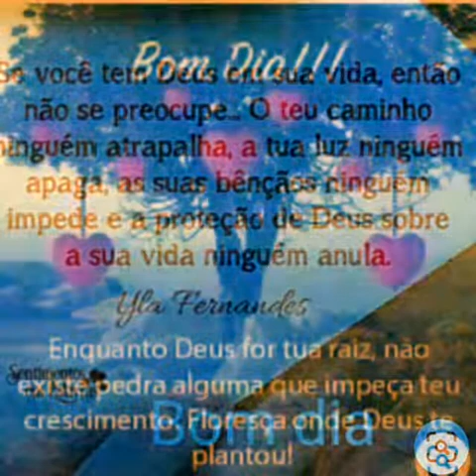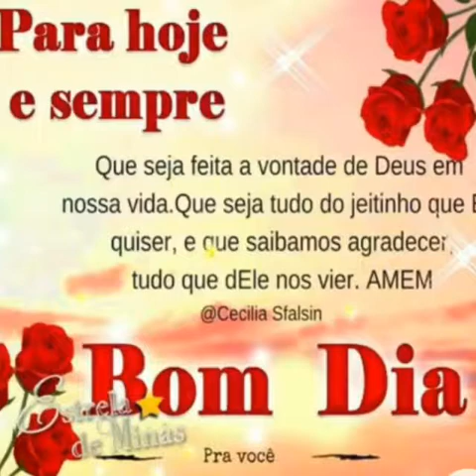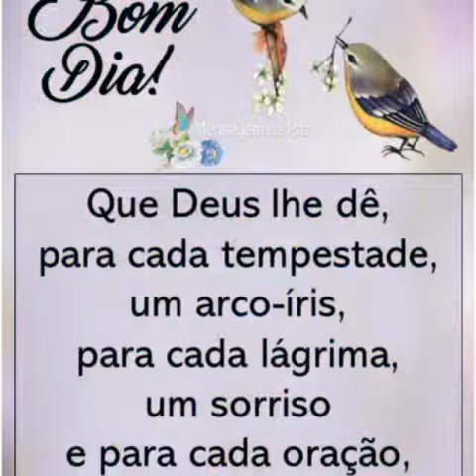mensagem de bom dia ❤️